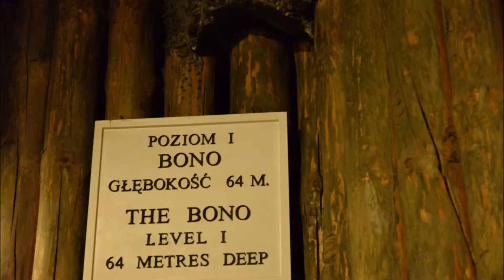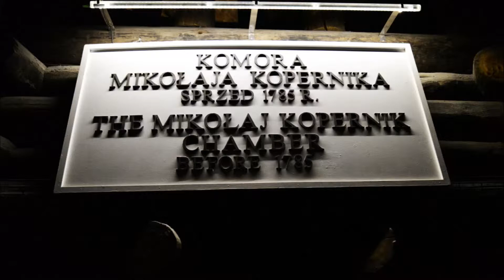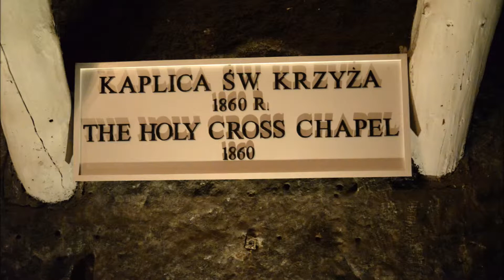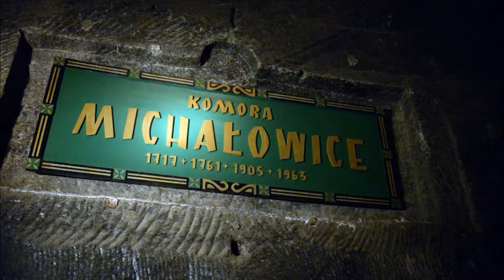LES MINES DE SEL de Wieliczka POLOGNE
Une visite incontournable si on decide d'aller à la découverte de CRACOVIE.
Ces mines ont été exploitées depuis le XIII ème S  jusqu'en 1996
Elles sont classées sur la liste du patrimoine mondial de l'Organisation de l'UNESCO